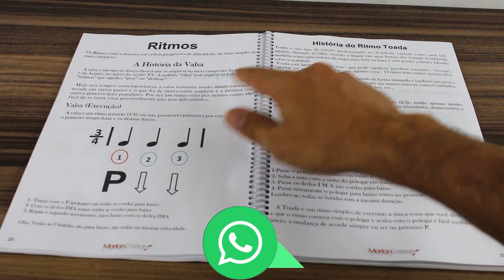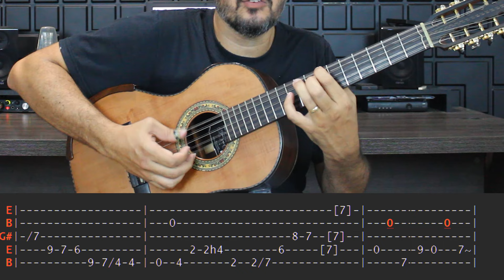O VAQUEIRO - Goiano e Paranaense | Como tocar na viola | Passo a Passo | Aula Completa | PDF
▬▬▬▬▬  Rifa da  Viola  ▬▬▬▬▬
Rifa da Minha Viola

O curso mais completo de viola caipira. Suporte direto comigo.

▬▬▬▬▬▬  Descrição  ▬▬▬▬▬▬
Fala Galera, na aula de hoje passar pra vocês uma musica muito top O Vaqueiro do mestre Goiano. Espero que Gostem. Um  Abraço!!

Aula sobre o recortada da Viola

▬▬▬▬▬▬▬▬ Ebook ▬▬▬▬▬▬▬▬
Do Zero ao Pagode - Método Viola Caipira